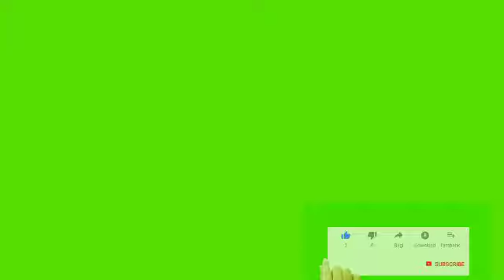Marriage Art. Artist -Santosh Kumar Moharana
All Type Art And Craft. Can't Me.